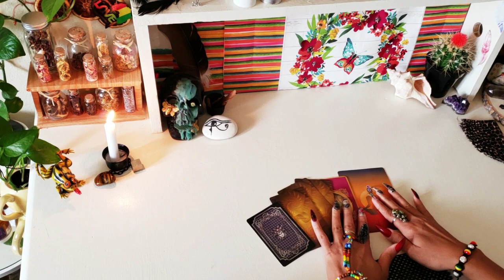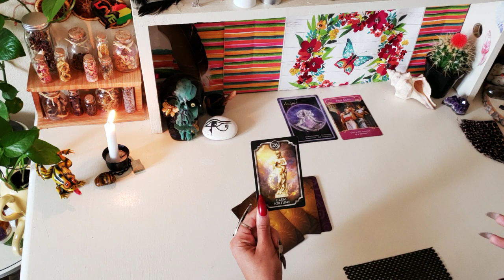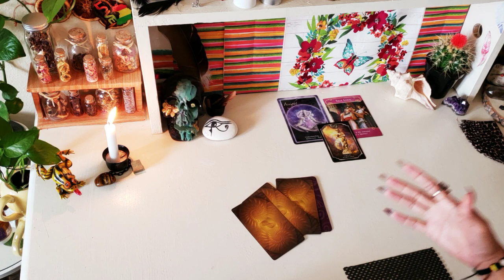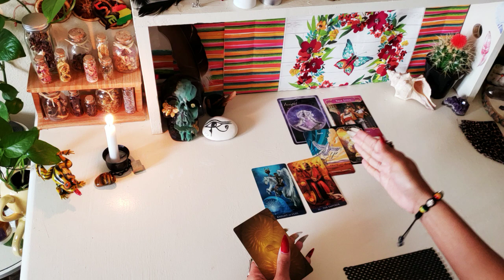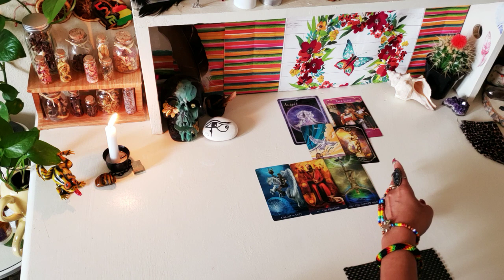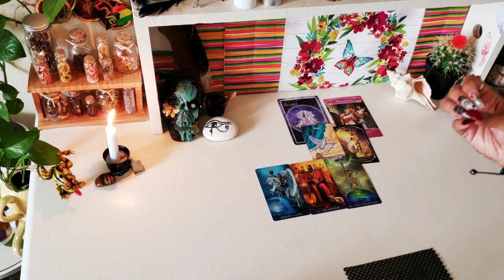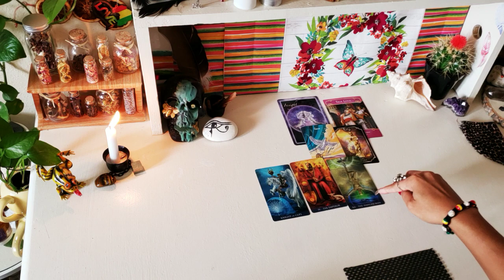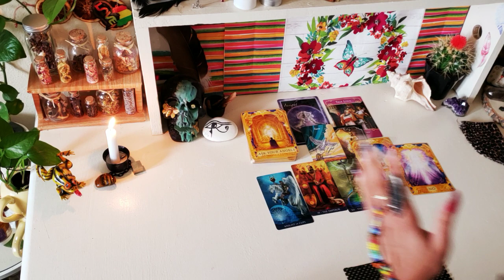Sharing My Divine Gifts🕊 Ancestors/Spirit Guides